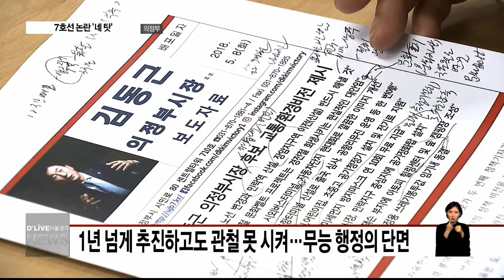민락지구 비껴간 7호선…'네 탓'(서울경기케이블TV뉴스)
【 앵커멘트 】
후보들의 윤곽이
드러나면서
선거전이
후끈 달아오르고 있습니다
의정부는
전철 7호선 연장 노선이
쟁점으로
부상하고 있습니다.
연장노선이 민락지구와
동떨어져 있고
역사도 부족하다는 건대.
책임 여부를 놓고
후보들간 격론이
치열합니다.
이상범기잡니다.

【 VCR 】
지난해 12월 말, 국토부는
도봉산역에서 의정부, 양주를 잇는
광역철도 기본계획을 고시했습니다.

총 연장 14.99km.

노선 연장 만큼이나
관심을 모은 건
장암역 이전과 민락역 신설 계획.

하지만 기대와 달리
노선은 민락지구를 빗겨가면서
역사 이전과 신설이 무산됐습니다.

【 VCR 】
이를 두고 후보들간
책임공방이 일고 있습니다.

더불어민주당 안병용 후보는
모든 책임을
경기도 탓으로 돌리는 모양샙니다.

7호선 연장은
도가 주관하고
정부가 승인하는 사업이란 겁니다.

특히 당시 상대 후보는
경기도 부지사 시절임을 감안할때
지역 현안사업을 알고도
방관했다고 꼬집었습니다.

【 INT 】안병용 의정부시장 후보/더불어민주당

【 VCR 】
자유한국당 김동근 후보는
현 재임시장을 겨냥했습니다.

노선 연장과 역사 신설을
1년 넘게 추진했지만
관철시키지 못했다며
무능한 행정력의 단면이라고 받아쳤습니다.

【 INT 】김동근 의정부시장 후보/자유한국당

【 VCR 】
김 후보는 풍부한 행정경험을 바탕으로
7호선 노선 변경은 물론
역사 신설을 이뤄내겠다고
자신감을 내비쳤습니다.

2024년 개통예정인 전철 7호선.

만족스럽지 못한 노선을 놓고
후보들간 책임공방이
가열되고 있습니다.

딜라이브 서울경기케이블티브이 이상범입니다.